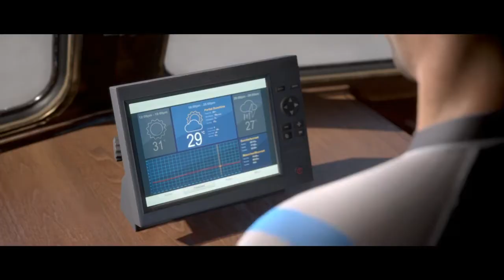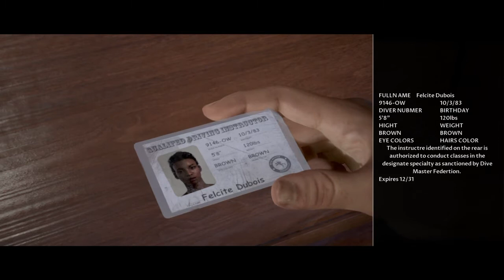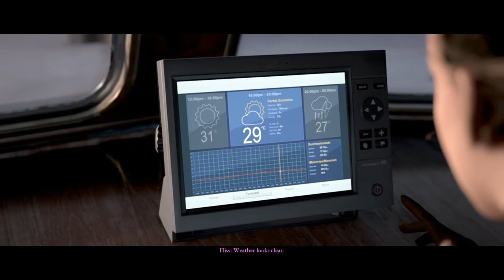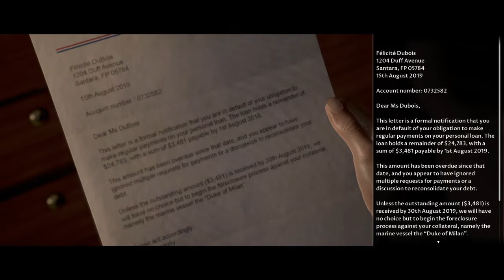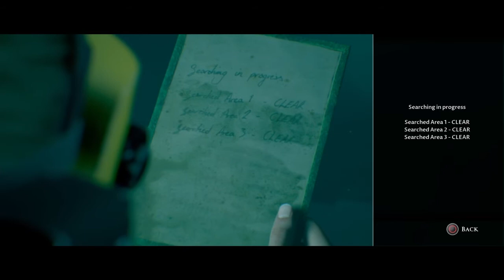OMG We're Getting Married! Ep. 1 - Man of Medan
PLEASE SHARE THE CHANNEL AND THIS VIDEO!